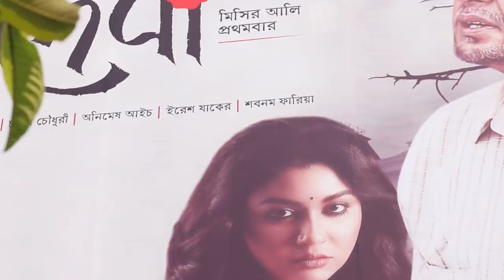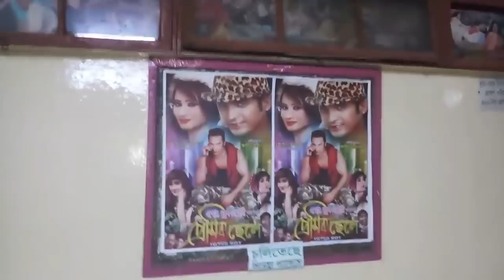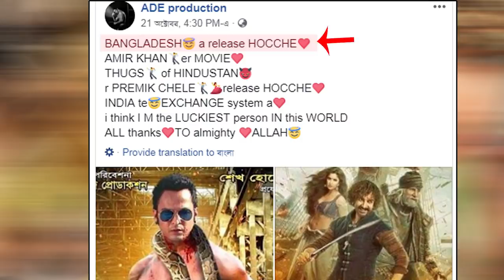DEBI'S JAYA SCARED ME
"Beparta bujha dorkar"

ˍˍˍˍˍˍˍˍˍˍˍˍˍˍˍˍˍˍˍˍˍˍˍˍˍˍˍˍˍˍˍˍˍˍˍˍˍˍˍˍˍˍˍˍˍˍˍˍˍˍˍˍˍˍˍˍˍˍˍˍˍˍˍ

ˍˍˍˍˍˍˍˍˍˍˍˍˍˍˍˍˍˍˍˍˍˍˍˍˍˍˍˍˍˍˍˍˍˍˍˍˍˍˍˍˍˍˍˍˍˍˍˍˍˍˍˍˍˍˍˍˍˍˍˍˍˍˍ

Clips used from:
1. Debi trailer
2. Marine City shooping Mall _ TVC
3. Dhoka
4. Kala Koitor (Natok)
5. Dabang (Bangla)
6. Qayamat Se Qayamat Tak
7. All the best
8. Superman (Bangla)
9. Nisshartho Bhalobasha
10. Na Rup Kothar Golper
11. Shoktir lorai
12. Banglar King Kong
13. Meow (Natok)
14. Shorbonasha Yabaa
15. Shasti
16. Mastan O Police
17. Hablonger Bazare (Natok)
18. DESHI MEMENTO OR GHAJINI
19. Premik chele trailer
20. Onno Manush
21. Tara Tinjon Tea Master (Natok)
22. Premer Somadhi
ˍˍˍˍˍˍˍˍˍˍˍˍˍˍˍˍˍˍˍˍˍˍˍˍˍˍˍˍˍˍˍˍˍˍˍˍˍˍˍˍˍˍˍˍˍˍˍˍˍˍˍˍˍˍˍˍˍˍˍˍˍˍˍˍˍˍˍˍˍˍˍˍˍ

ˍˍˍˍˍˍˍˍˍˍˍˍˍˍˍˍˍˍˍˍˍˍˍˍˍˍˍˍˍˍˍˍˍˍˍˍˍˍˍˍˍˍˍˍˍˍˍˍˍˍˍˍˍˍˍˍˍˍˍˍˍˍˍ